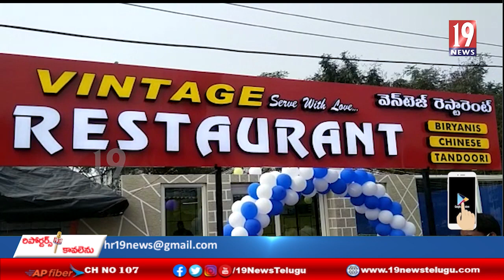విశాఖ కృష్ణరాయపురం జంక్షన్ వింటేజ్ రెస్టారెంట్ ప్రారంభానికి డిప్యూటీ మేయర్, 94, 96 కార్పొరేటర్లు